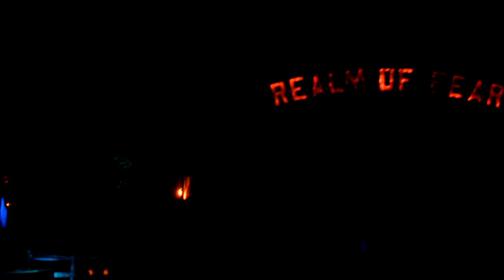Halloween Yard Haunt Night Time 2013 part 1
This is the night time view of my yard.